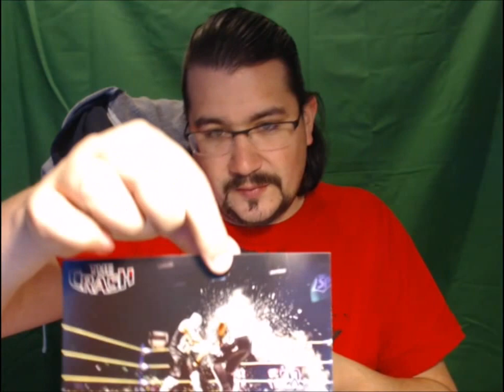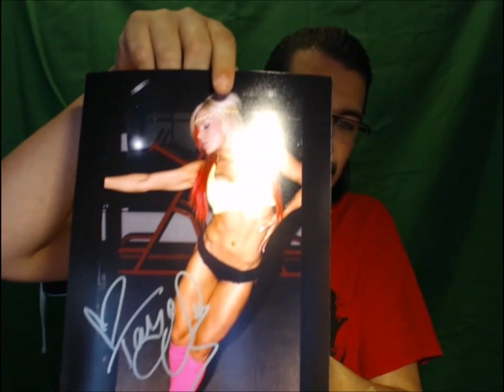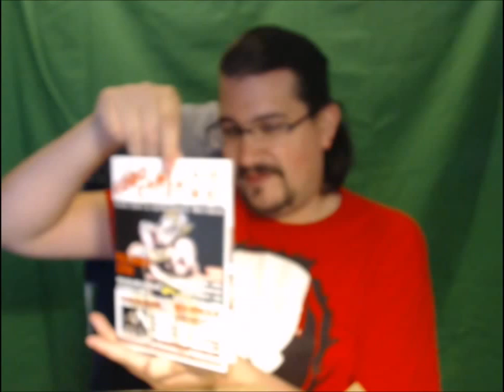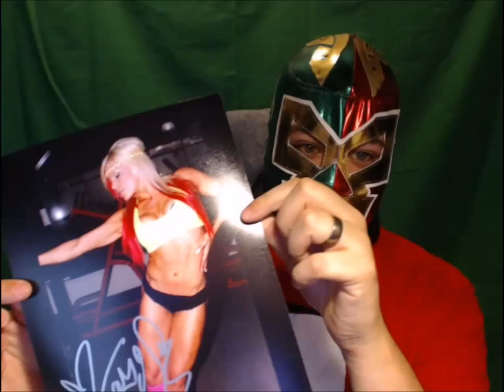Lucha Loot: November Unboxing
This is the unboxing of the first every Lucha Loot!

A Monthly service that provides you a chest of of officially licensed  Lucha Libre merchandise!